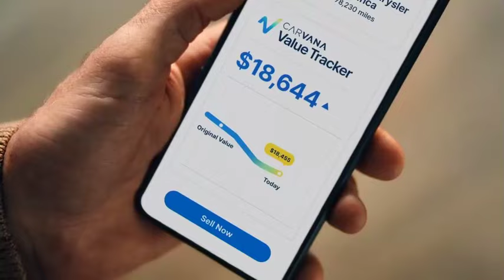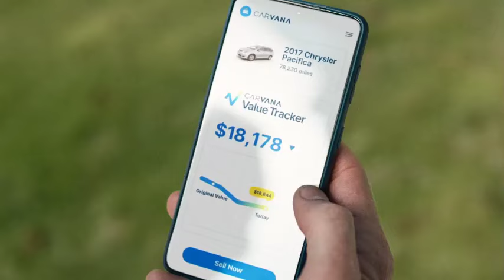NJIT vs UC Santa Barbara | NCAA Men Volleyball 01/04/2024